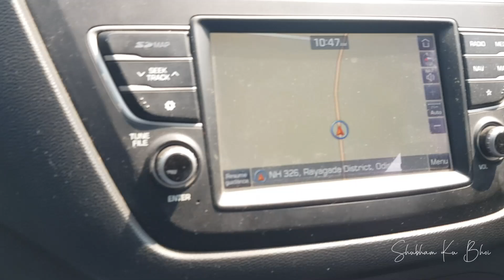Visit to Gandahati || Gajapati || Paralakhemundi|| Natures love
Hello viewers,

today i show you the details video of Gandahati waterfall which is located at Gajapati district.It is 30 km from district headquater Paralakhemundi.

Thanks to Nandalal Bhoi
                   Nilamadhaba Naik
                   Amiya Ranjan Majhi